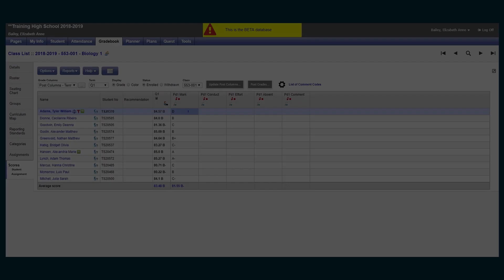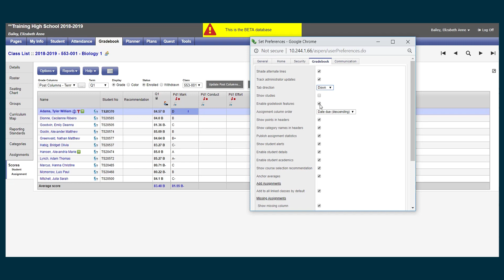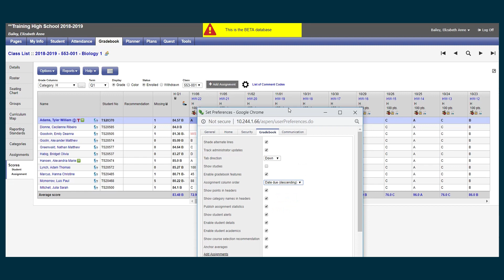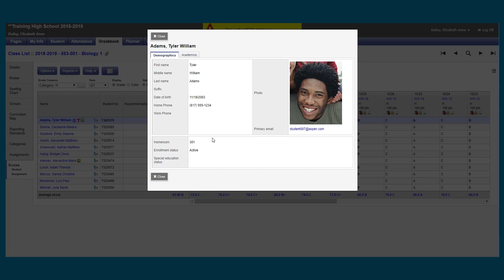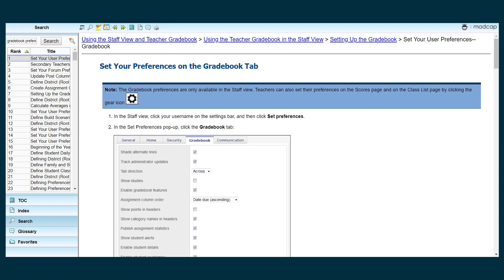Setting-up Your Gradebook Preferences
Quick Aspen Video Tip: Set your preferences on the Gradebook tab. Denise walks us through your options.

Sign up for the Monthly Digital Learning Newsletter email and click JOIN GROUP!